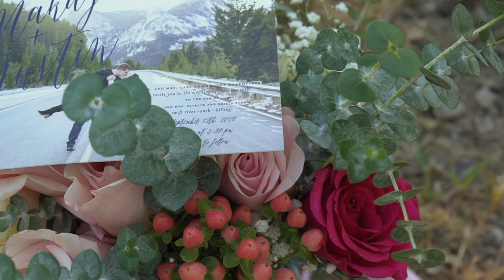Swift River Ranch Wedding :: Makaya + Justin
I couldn't wait for Makaya & Justin's wedding! They are one of the most sentimental couples that I've ever met, so I knew that their day would be unlike any other! Just listen to the words in their vows and you will understand what I'm talking about. They have so much love for each other! It's such a beautiful thing!

- Venue: Swift River Ranch
- Flowers: Albertson’s
- Wedding Dress: Stella York (designer) from Belle en Blanc
- Hair Stylist & Make-up Artist: India Richey
- Bridesmaid’s Dresses: Azazie
- Groom’s Attire: Men’s Wearhouse
- Rings: Goldsmith Gallery Jewelers
- Cookies: Chunky Monkey
- Cake: Albertson’s (Lil Albys)
- Caterer: 3 Bella Donnas
- Bar: High Horse
- Invitations: The Minted
- Officiant: Steven Baumgartner
- DJ: Montana Premier Entertainment - Patrick Branger
- Lead Photographer: Sara Nagel Photography
- Assistant Photographer: Danielle Rider
- Videographer: Pat Nagel with Sara Nagel Photography